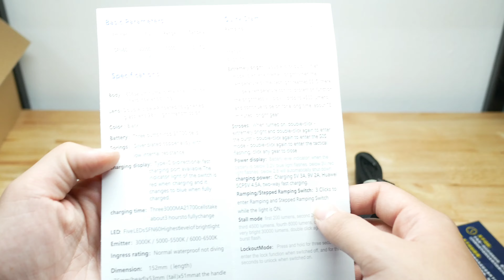[ริวิว] ไฟฉาย Haikelite HK05 SFN60*5 - 30000 lumens/ 21700*3 ก้อน ชาร์จ Type-c ส่อง 1000 เมตร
[00:00] - เริ่มคลิป
[04:39] - beamshot